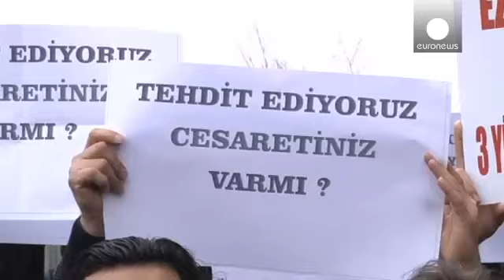Anti Charlie protests turn violent in Niger Pakistan and Algeria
Chanting “I am not Charlie, I am Mohammed”, hundreds of protesters in Algeria joined a wave of demos across the Muslim world against Charlie Hebdo’s cartoons.

Protests turned violent after Friday prayers.

In Niger’s second largest city of Zinder four died and 45 were wounded in clashes with police. The French cultural centre was set alight and churches were attacked.

The first edition of the French satirical weekly since a deadly attack on their offices featured a cartoon of the Prophet Mohammed, which many saw as a new provocation.

Turkish President Erdogan said that publishing the cartoons had nothing to do with freedom of expression but with “terrorising the freedom of others”.

At the Fatih mosque in Istanbul, some protesters also prayed for the memory of the Kouachi brothers, the two suspects who died in a shootout with police following the Paris attacks.

“We’re here to protest against the insult to our Prophet and to hold funeral prayers for our two brothers (referring to Cherif and Said Kouachi),” one of the demonstrators explained.

In Pakistan a local photographer, Assif Hassan, was hit by gunfire and seriously wounded and others were injured in protests outside the French consulate in Karachi.

It was part of nationwide protests in the country where insulting the prophet carries the death penalty.